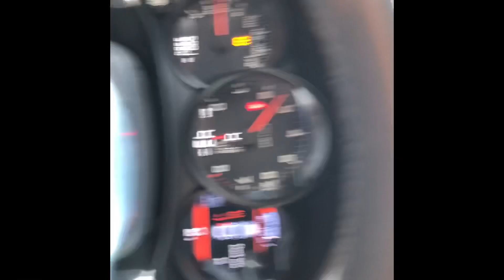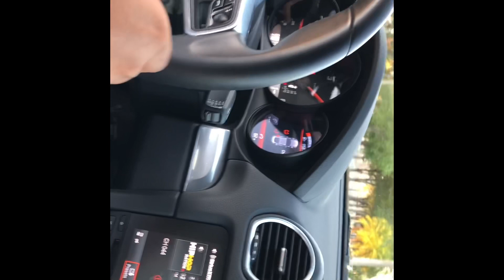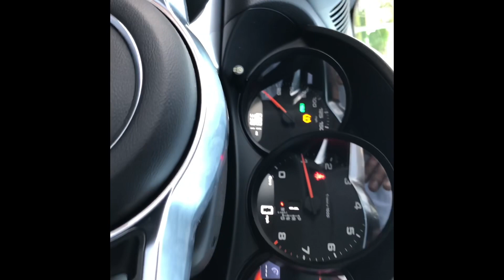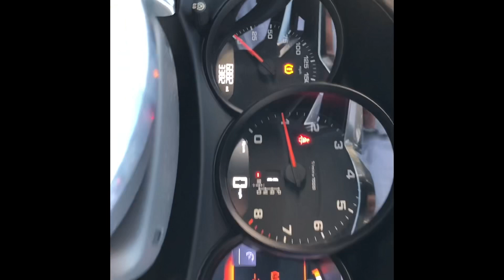2019 Porsche 718 test run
Smoothiespotmiami.com check it out best smoothies and healthy food in Miami!!! 911 video coming soon